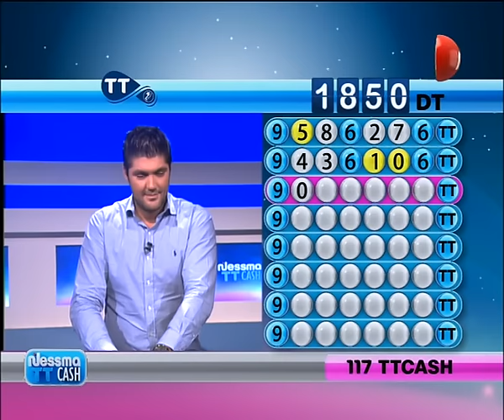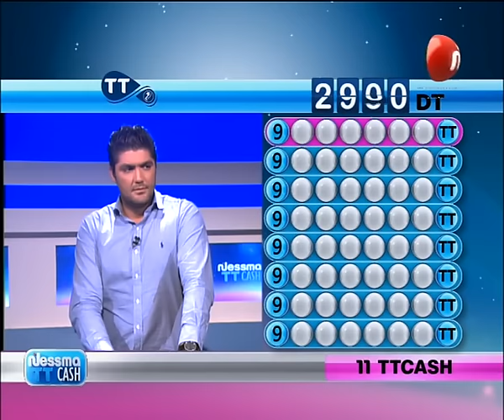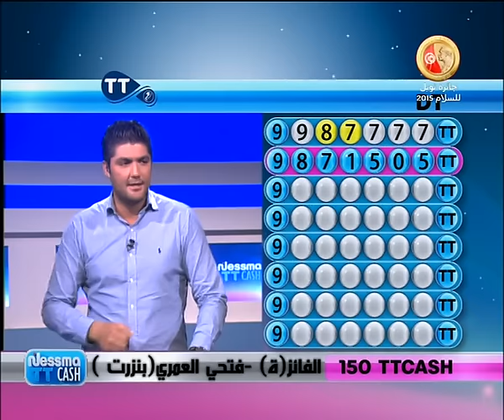Nessma TTcash Du Mardi 10 Novembre 2015